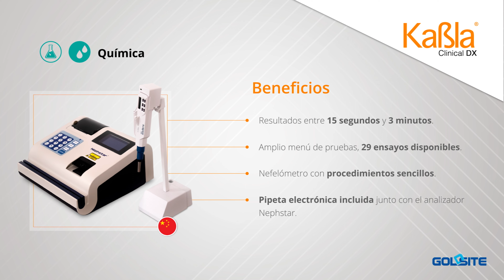Kabla | Analizador de Proteínas Nephstar - Test HbA1c | GOLDSITE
Kabla pone a su disposición el nefelómetro de sobremesa Nephstar, el cual es un analizador de proteínas específicas semi-automatizado que utiliza el principio de nefelometría para la determinación cuantitativa de proteínas en muestras de sangre u orina, con el cual podrá obtener resultados con un método confiable y accesible, sin costos ocultos. Algunos de los diversos beneficios y ventajas que el analizador Nephstar le ofrece son:

Diseño patentado de última generación que incluye pipeta electrónica, procedimientos sencillos, equipo libre de mantenimiento, tecnología látex con máxima precisión y sensibilidad. resultados entre 15 segundos y 3 minutos.

Visite nuestra web con el más amplio menú de Soluciones en Diagnóstico en México:

¡Síganos, por favor!